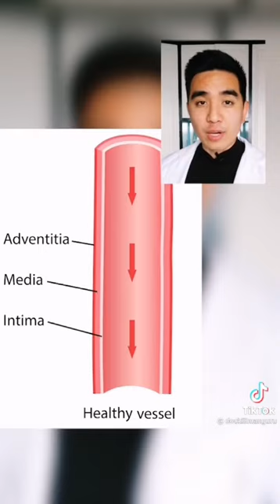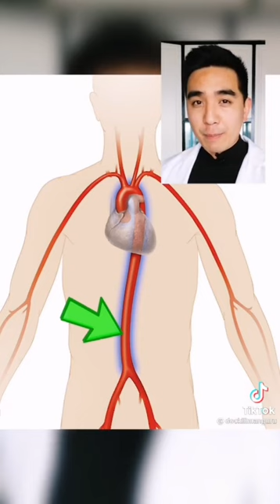PAANO MO MALALAMAN NA MAY ANEURSYM KA? | BY DR. KILIMANGURU | TIKTOKDU